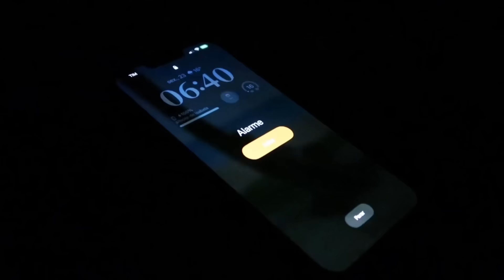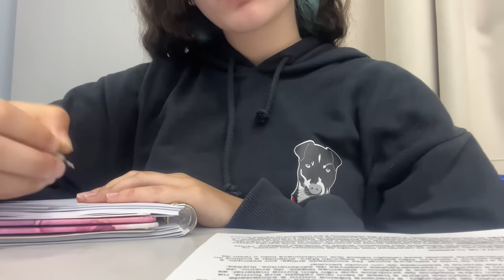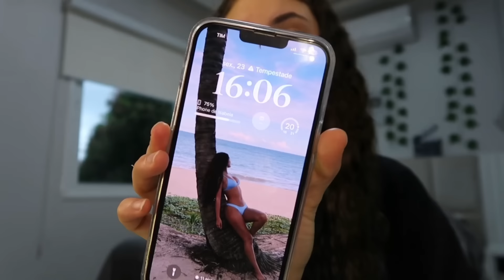vlog: um dia da minha vida🌧️ *dia chuvoso*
gente o vídeo de hoje é um dia da minha vida comigo🌧️

meu cupom: GOISA

✨tags (ignorem)